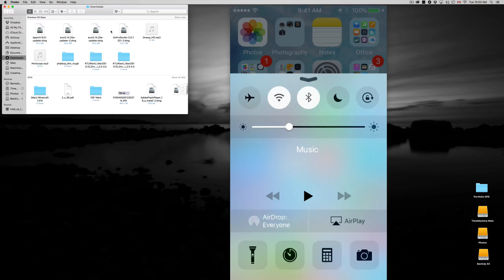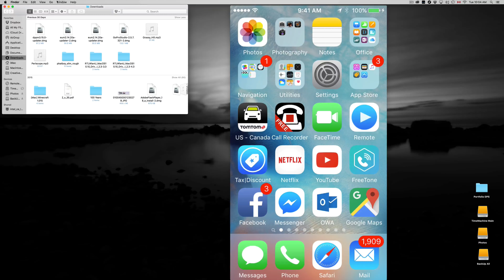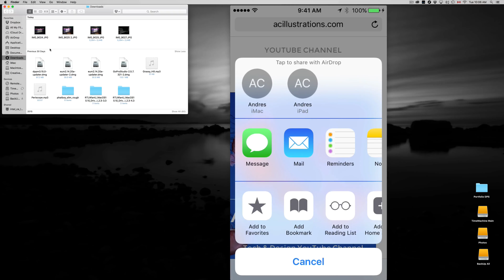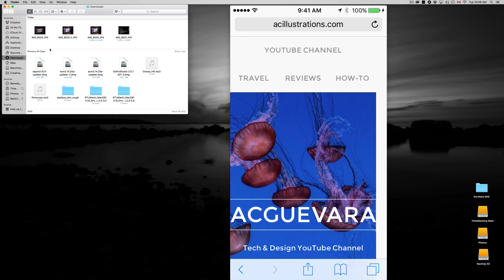Como Utilizar AirDrop en iPhone iPad iPod touch